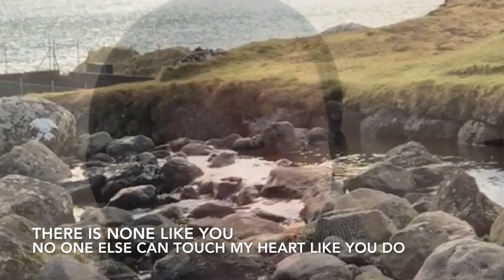There is none like you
This video is about There is none like you